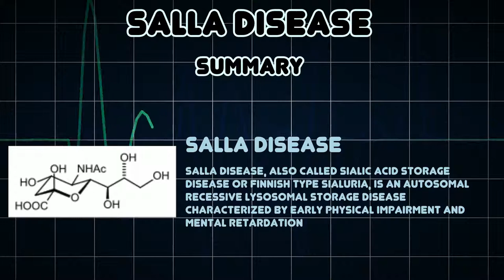Salla disease (Medical Condition)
Symptoms, risk factors and treatments of Salla disease (Medical Condition)

Salla disease, also called sialic acid storage disease or Finnish type sialuria, is an autosomal recessive lysosomal storage disease characterized by early physical impairment and mental retardation